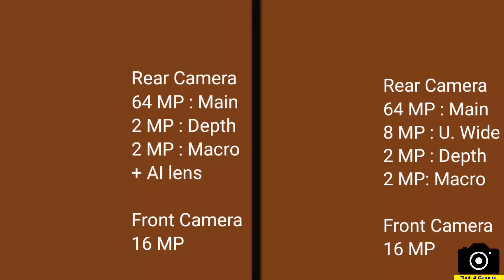Techno Camon 16 VS Realme 7i camera comparison | Techno camon 16 camera review | Tech 4 camera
In this video we compared the realme 7i and Techno Camon 16 which are equiped with 64 MP amain camera and try to find out which is a better camera phone and perform better in different lighting condition. This camera  is done to make you know all viewer which camera perform better.